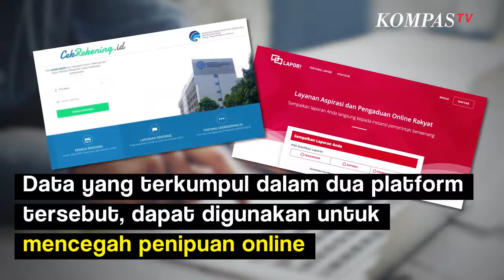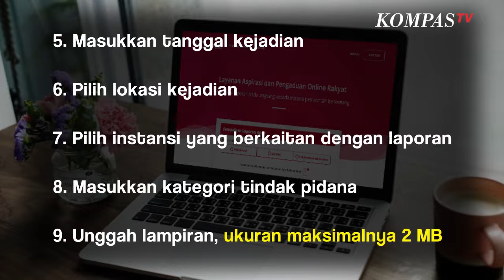Kena Penipuan Online? Laporkan Lewat 2 Platform Ini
KOMPAS.TV-Masyarakat yang ingin melaporkan penipuan online, bisa mengisi laporan di platform yang disediakan otoritas terkait. Untuk kasus penipuan online, bisa kita laporkan melalui platform Cek Rekening, dari Kementrian Komunikasi dan Informatika Republik Indonesia (Kemkominfo RI). Dan Lapor.go.id yang dikembangkan oleh Kementrian Kementerian Pendayagunaan Aparatur Negara dan Reformasi Birokrasi Republik Indonesia (KemenPAN-RB RI).

Bersama Kementrian Dalam Negeri, Kantor Staf Presiden, Serta Ombudsman Republik Indonesia. Pastikan, sebelum melaporkan kita perlu mengumpulkan bukti-bukti untuk dilampirkan. Kita bisa memanfaatkan platform lapor.go.id jika mengalami penipuan yang mengatasnamakan instansi tertentu.

Melansir dari Kompas.tv, Berikut cara melaporkan penipuan online lewat Lapor.go.id: Buka laman Pilih kategori "pengaduan" Masukkan judul pelaporan 4Masukkan nama akun terduga penipu, kerugian, serta keterangan lain yang dibutuhkan.

Masukkan tanggal kejadian Pilih lokasi kejadian Pilih instansi yang berkaitan dengan laporan Masukkan kategori tindak pidana Unggah lampiran, ukuran maksimalnya 2 MB Masukkan kategori pengadu Klik "Lapor!" Masukkan identitas diri Baca syarat dan ketentuan layanan Tunggu notifikasi laporan selesaiSelanjutnya, Jika kita mengetahui nomor rekening terduga pelaku penipuan.

Kita bisa melaporkannya lewat platform Cek Rekening, simak caranya berikut ini: Buka laman Pilih menu "laporkan sekarang" di laman utama Cek Rekening Isi data rekening Masukkan biodata terlapor Masukkan data pelapor Tuliskan kronologi kejadian Unggah bukti-bukti yang Anda miliki Klik centang di kolom verifikasi Klik "submit" Tunggu notifikasi laporanSetiap laporan online akan diproses oleh instansi terkait, hingga dilimpahkan ke pihak kepolisian.

Baca Juga Kenali Modus Social Engineering (Soceng), Mirip Begal Rekening Bikin Uang Habis di Editor Video & Grafis: Joshua Victor Artikel ini bisa dilihat di